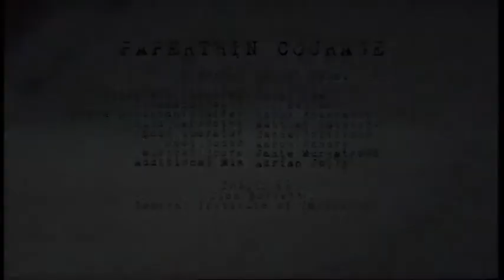Short Film- Paperthin Courage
Do you have the courage to ease your pain?

Starring Daniel Tenni. Directed and Written by Johnny Ma. Cinematography S.P Becker. Gaffer Panayotis Kravvaris. Sound Matt Passmore/Adrian Jolly and David Griffiths. Editor James Crannis.
Musical Score- Jamie Murgatroyd

Shot on "stolen" 16mm 50D Kodak.